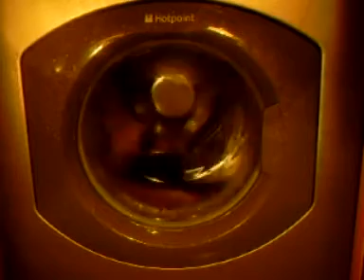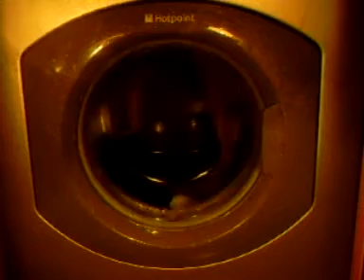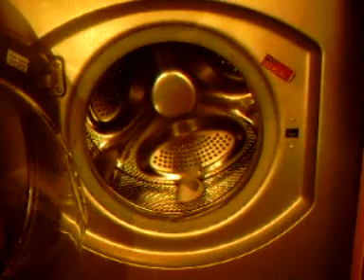11/12/09 Hotpoint Ultima WT960G Doormat vid 12